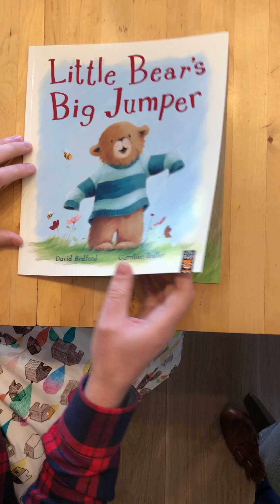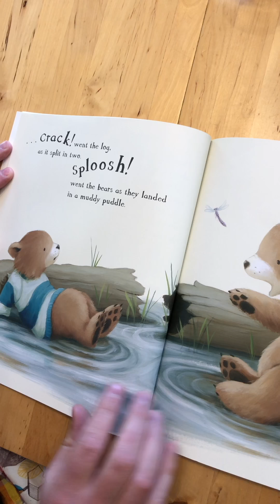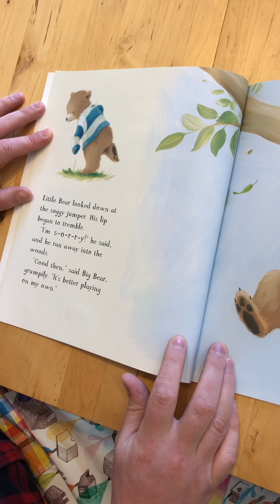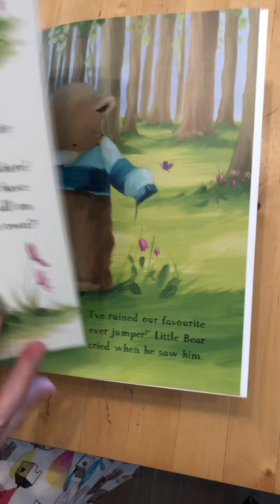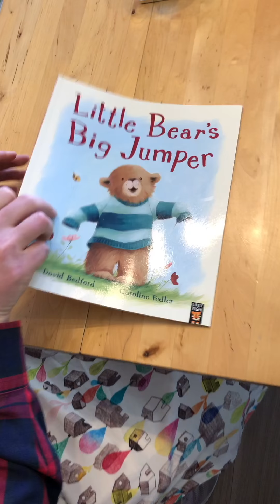"Little Bear's Big Jumper" read by teacher Simon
La Casita de Inglés storytelling